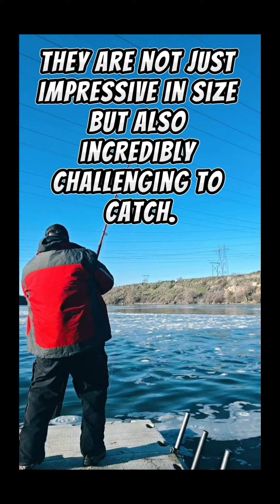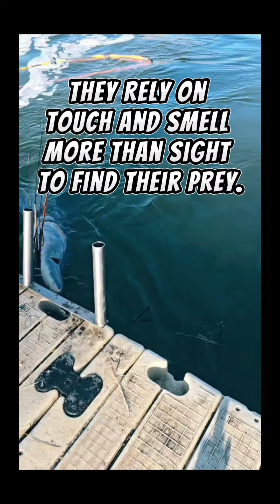catching Giants on the snake river in Idaho